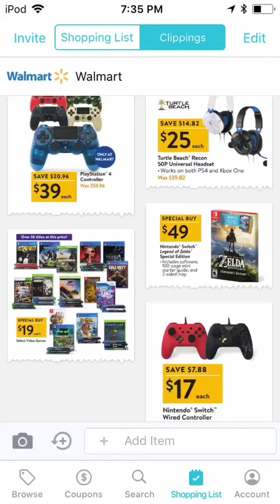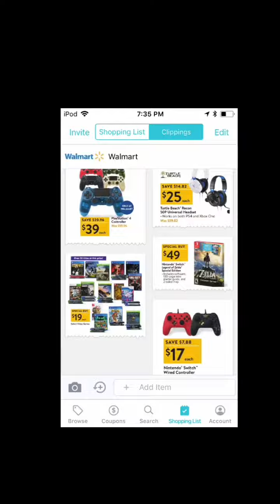Walmart Black Friday deals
I only chose good deals